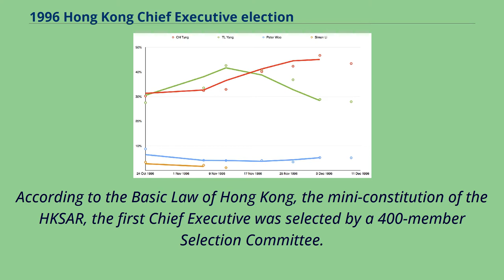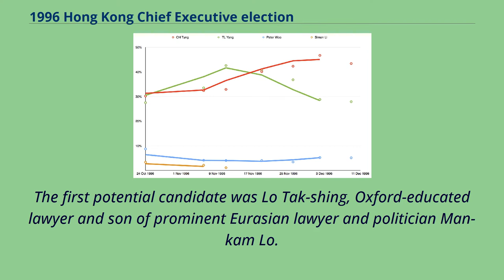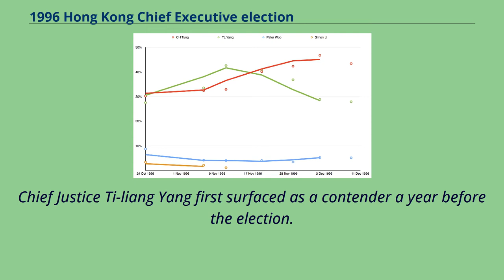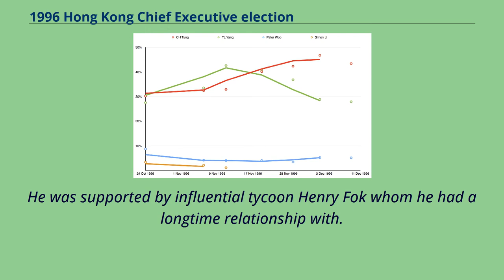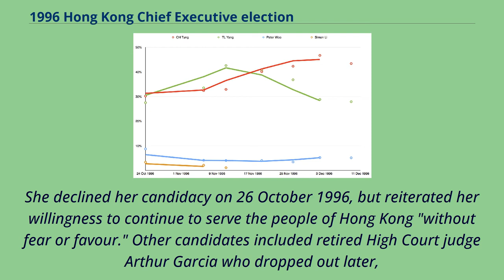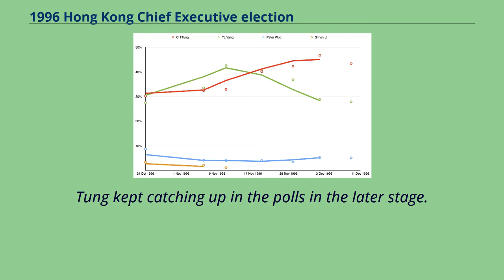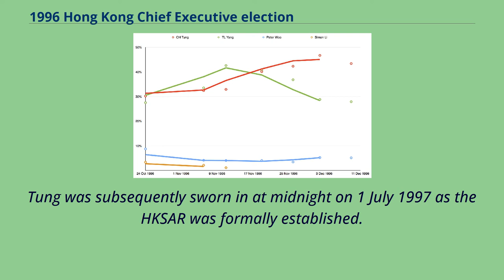1996 Hong Kong Chief Executive election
The 1996 Hong Kong Chief Executive election was held on 11 December 1996 to select the first Chief Executive （CE） of the Hong Kong Special Administrative
Region （HKSAR） which term started from 1 July 1997 after the Chinese resumption of the sovereignty of Hong Kong from the British rule.
It was selected by the 400-member Selection Committee installed by the Government of the People's Republic of China （PRC）.
Tung Chee-hwa, a Shanghai-born Hong Kong businessman who was seen being favoured by Jiang Zemin, General Secretary of the Communist Party of China,
was the ultimate winner of the election, defeating former Chief Justice Ti-liang Yang and tycoon Peter Woo with a large margin.
According to the Basic Law of Hong Kong, the mini-constitution of the HKSAR, the first Chief Executive was selected by a 400-member Selection Committee.
The Selection Committee was chosen by the Preparatory Committee in Beijing on 2 November 1996.
Members of the pro-Beijing party Democratic Alliance for the Betterment of Hong Kong secured 40 places on the Selection Committee, while Leong Che-hung and some other prominent liberals were not elected.
The Selection Committee was also responsible for the selection to the 60 seats to the Provisional Legislative Council （PLC） on 21 December 1996.
The first potential candidate was Lo Tak-shing, Oxford-educated lawyer and son of prominent Eurasian lawyer and politician Man-kam Lo.
Once officeholder in the British colonial government, Lo gave up his British citizenship and his title of the Commander of the Order of the British Empire （CBE） for the Chinese citizenship in the early 1990s.
When his popularity rating was only around one per cent, Lo withdrew on 17 October 1996.
Simon Li,...